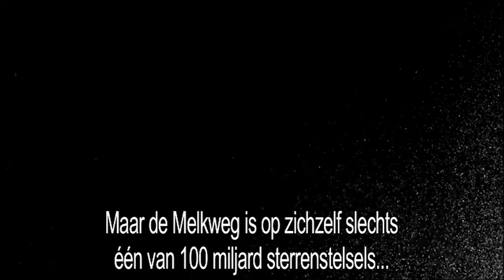Trailer Everything BBC - Jim Al-Khalili - DVD box Orde & Chaos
Trailer Everything BBC - Jim Al-Khalili. Beschikbaar op DVD in Nederland en Belgie in DVD-box ORDE & CHAOS. Beschrijving:
ORDE EN CHAOS (3DVD)
De wetenschap, wonderen, schoonheid en mysteries van ons universum en onze eigen leefomgeving - Met Prof. Jim Al-Khalili

Deze 3DVD-box ORDE EN CHAOS bevat drie BBC-series waarin professor Jim Al-Khalili op zoek gaat naar de geschiedenis en wetenschap achter orde, chaos, energie, informatie, alles en niets. Al-Khalili is een meester in het visualiseren en uitleggen van wetenschappelijke principes en observaties en neemt de kijker mee op een boeiende reis langs de wonderen en mysteries van ons universum en onze eigen leefomgeving.

Disc 1: Secret Life of Chaos
De wetenschap achter de schoonheid en structuur van de natuurlijke leefomgeving. Hoe kan vanuit niets intelligent leven ontstaan? Hoe ontstaat orde vanuit chaos? Wat was de rol van wetenschappers als Alan Turing en Mandelbrot? Winnaar Beste Film: International Science Film Festival

Disc 2: Everything & Nothing
De werkelijke grootte en vorm van het universum en de wetenschap achter niets. Wat is alles en wat is niets? Hoe ontdekte de mens de werking van het universum? Wat is de invloed van wiskunde en sterrenkunde op ons begrip van ruimte?

Disc 3: Order & Disorder
Wat is energie en wat is informatie? En waarom is het zo bruikbaar?  Hoe een vreemde set wetten alles van mensen tot sterren met elkaar verbindt. En hoe informatie verweven zit in de realiteit.

Jim Al-Khalili is een Britse wetenschapper, schrijver en programmamaker. Hij is professor natuurkunde aan de Universiteit van Surrey en richt zich daar onder andere op de publieke betrokkenheid bij wetenschap.

Recensies:

"This crash course in chaos theory was brilliant..." - The Guardian
"Jim Al-Khalili delivers a mind-blowing examination of the weird relationship between order and chaos in the natural world." - Radio Times
"Fascinating film" - Time Out

Speelduur ca. 295 minuten -- Engels gesproken/Nederlands ondertiteld -- PAL 16x9 -- Regio 2
-- Stereo -- 1xDVD5 2xDVD9